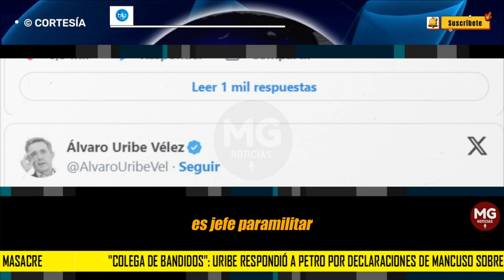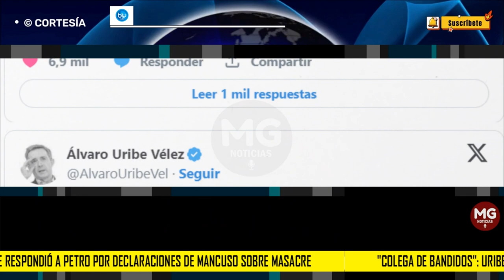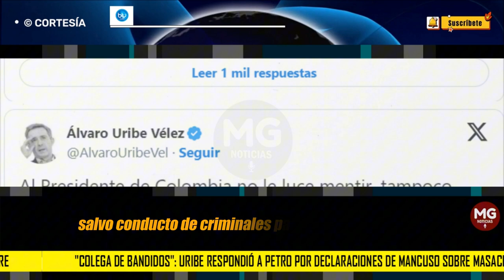"COLEGA DE BANDIDOS" ❌ URIBE RESPONDIÓ A PETRO POR DECLARACIONES DE MANCUSO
El expresidente calificó al actual mandatario de mentiroso por avalar una información de Mancuso sobre la información revelada sobre el crimen en El Aro.
BLU RADIO